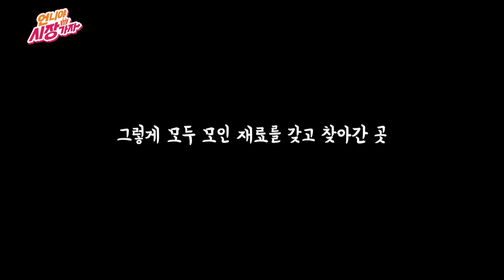ubc 윱씨 / 언니야 시장가자 _ 15화 북구 호계시장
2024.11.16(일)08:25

 울산 북구에 위치한 호계시장
매월 1, 6, 11, 16, 21, 26일에 장이 서는 5일장인데..
인근 지역 경주에서도 많은 이들이 찾고 있는 전통시장이다
김장철을 앞두고, 다양한 김장재료들이 많이 나와 있는 호계시장에서
언니야들이 좋은 식재료, 김장거리를 사서 맛있게 김치를 담가본다

출연자 : 정아름, 양정희